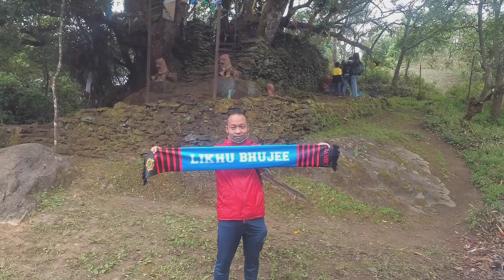Ramechhap|Doramba|Sailung Behind the Scenes|Libhura|LBRYC| Journey21#PlayersVlog#Yatra21#deepak4able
Our Journey to Ramechhap Doramba Sailung Gurasey, team footage being captured for memory and fun. October2021